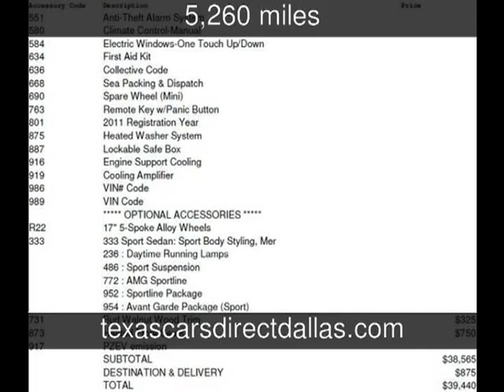2011 Mercedes-Benz C300 Sport Used Cars - Dallas,Texas